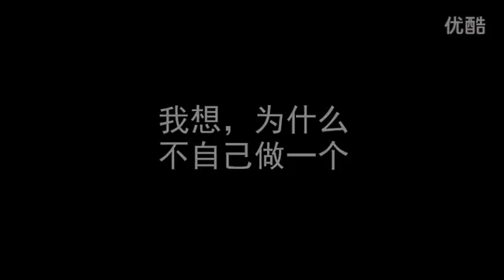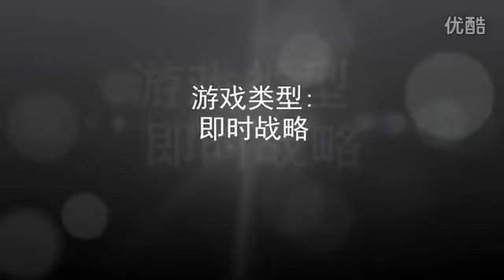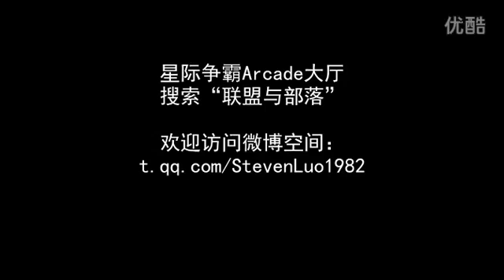World of Warcraft RTS: Alliance and Horde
HOW TO PLAY: Enter StarCraft 2's Arcade and search "Alliance and Horde". NOTE: The game is about 150M. The first time may need 20 minutes to load.